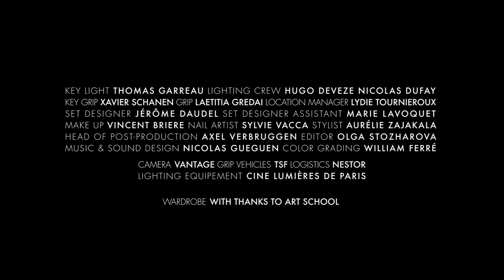GINA 'A Short Film About Desire'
Film by Die Frau
Starring Léa Vlamos
Creative Director : Michael Allton
Production : Skillz Agency
Producer : Julien de Poret
Line Producer : Rémy Solomon
Production Manager : Omar Majdi
D.O.P. : Bertrand Marin
1st AC : Etienne Burguy
2nd AC : Victor Salis
Key Light : Thomas Garreau
Lighting crew : Hugo Devez & Nicolas Dufay
Key Grip : Xavier Schanen
Grip : Laetitia Gredai
Location Manager : Lydie Tournieroux
Set Designer : Jérôme Daudel
Set Designer Assistant : Marie Lavoquet
Make Up : Vincent Brière
Nail Artist : Sylvie Vacca
Stylist : Aurélie Zajakala
Head of Post-Production : Axel Verbruggen
Editor : Olga Stozharova
Music & Sound Design : Nicolas Gueguen
Color Grading : William Ferré
Camera : Vantage
Lighting Equipments : Cine Lumières de Paris
Grip Vehicles : TSF
Logistics : Nestor
Wardrobe with thanks to Art School